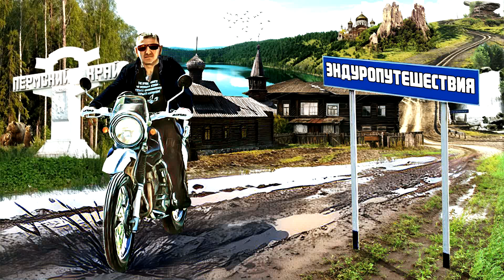байк и скайдайв в перми